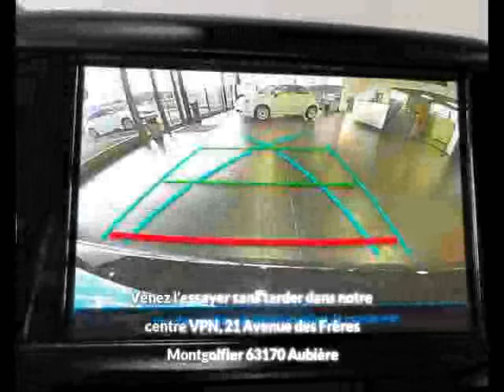Peugeot 208 1.2 PureTech 82ch E6.c Allure 5p à vendre à clermont ferrand chez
Contactez @VPNautos au 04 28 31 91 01. Voir l'annonce,

Détail de l'offre n°129607 de Peugeot 208 1.2 PureTech 82ch E6.c Allure 5p :
Prix : 13 500 euros
Marque : Peugeot
Modèle : 208
Version : 1.2 PureTech 82ch E6.c Allure 5p
Moteur : Essence
Boîte de vitesse : Manuelle
Couleur : NOIR
Nombre de portes : 5
Date d'immatriculation : 31/05/2019
Kilométrage : 11 766